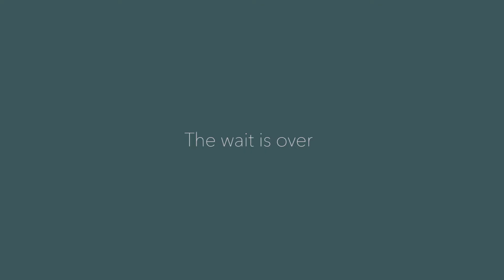KRONABY Unboxing mp4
Share your unboxing moment